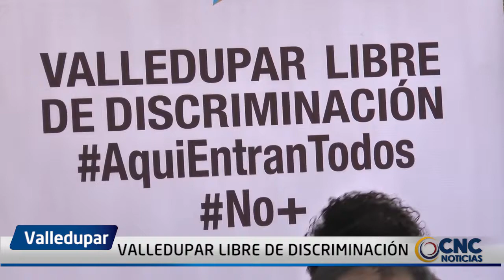VALLEDUPAR LIBRE DE DISCRIMINACION